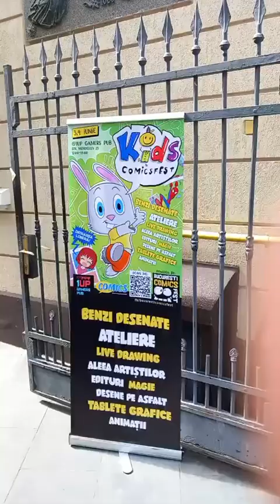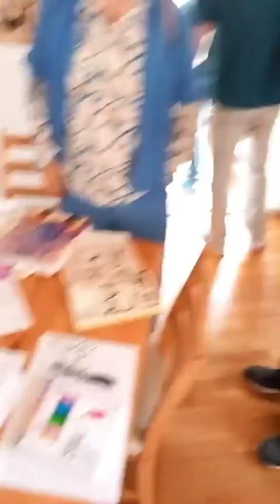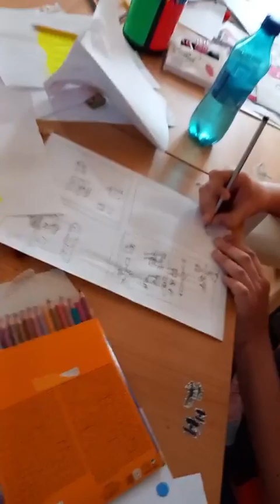O plimbare la Kids ComicsFest 2023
In weekend-ul 3-4 iunie a avut loc la 1Up Gamers Pub din Bucuresti primul eveniment de genul asta dedicat 100% micilor cititori si desenatori de benzi desenate.